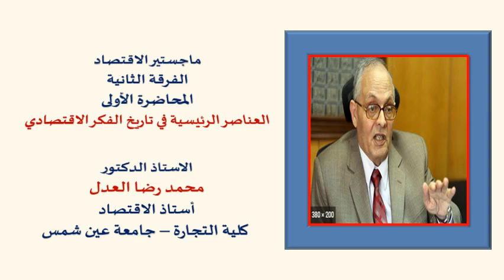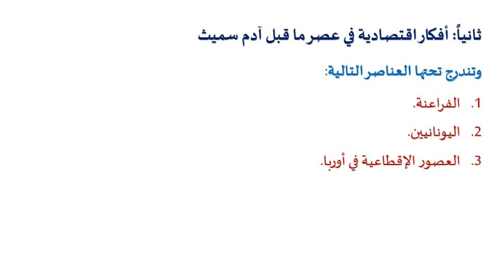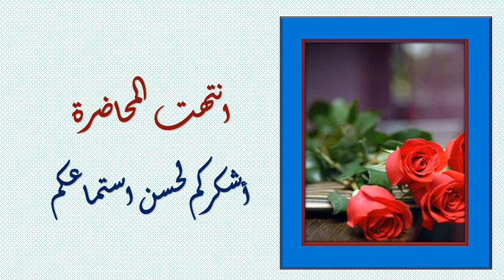الماجستير في الاقتصاد - الفرقة الثانية - تاريخ الفكر الاقتصادي --أ.د / رضا العدل - 01